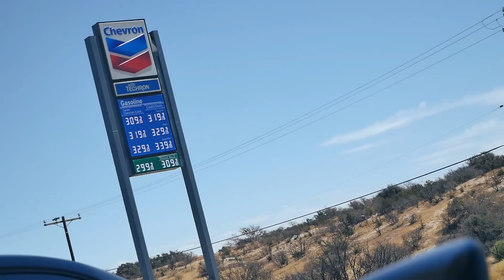Chad flew a drone... AND CRASHED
After a businessy day, we spent the afternoon flying. It was very fun.

Thanks to Daniel at XHover for showing us a fun park and hanging out. Lets do it again soon!

Follow for more fun stuff :)

--- Drone Gear ---

DYS F4 Flight Board
DYS MARS 2400kV
DYS xsd 30a ESC
DAL T5046C Cyclone
Foxeer FPV Camera

FPV:
Skyzone FPV goggles
TBS Triumph
8dB mini patch antenna

Windows Tablet

GoPro HERO5 Session

--- Vlogging Gear ---

LUMIX G85
Rode mic
Dead-cat (blocks wind noise)
bendy tripod